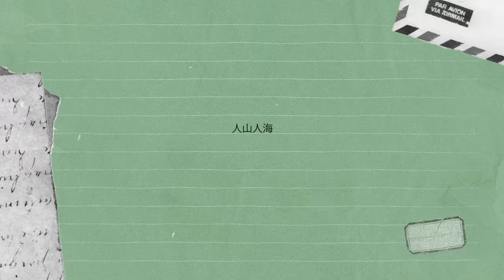JUN 'Fall In Love' Lyric Video